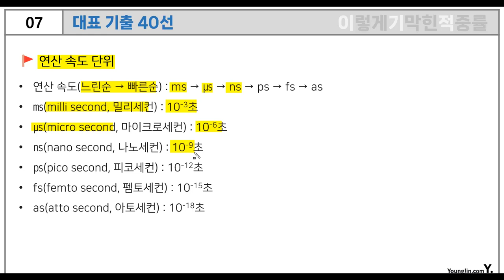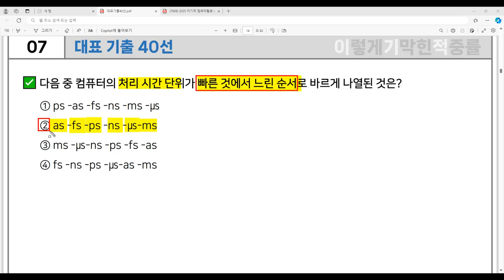[컴활2급 필기] 대표 기출 40선 - 7